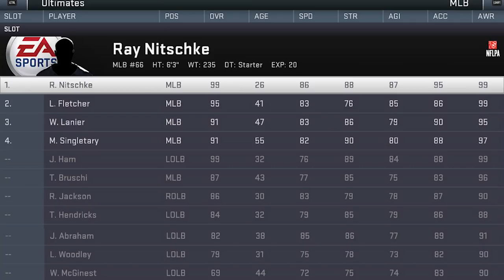MUST-SEE LEGENDS LEAKED in MADDEN 19 ULTIMATE TEAM! Dozens of LEGENDS Revealed with GAMEPLAY PICS!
MUST-SEE LEGENDS LEAKED for MADDEN 19 ULTIMATE TEAM! Dozens of LEGENDS Revealed with GAMEPLAY PICS!